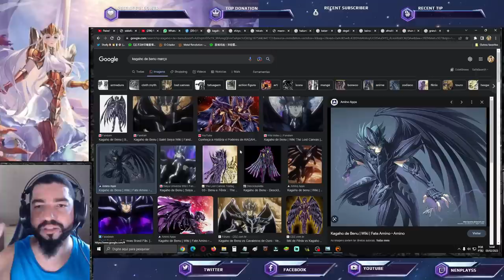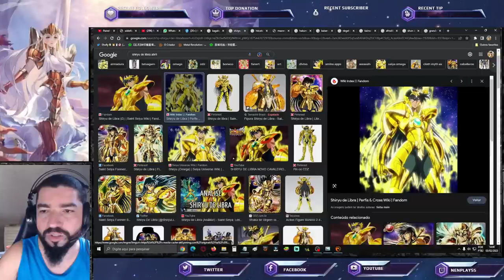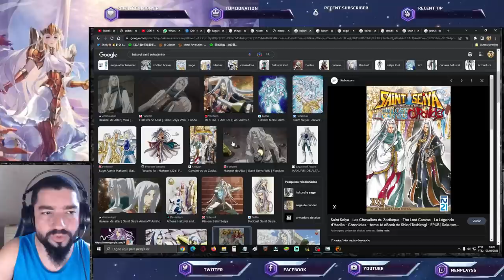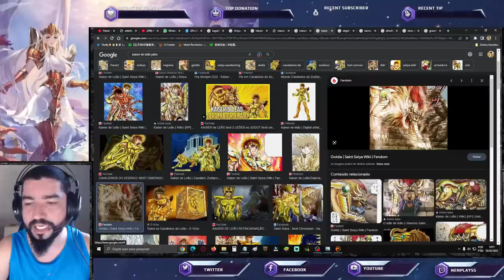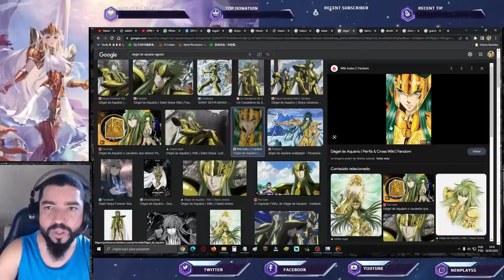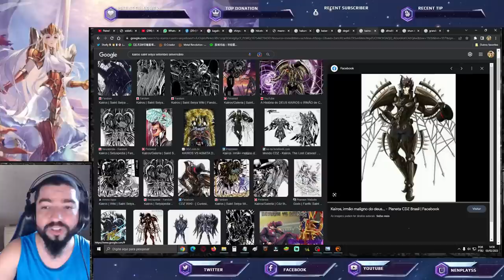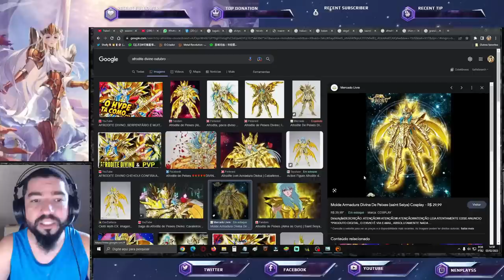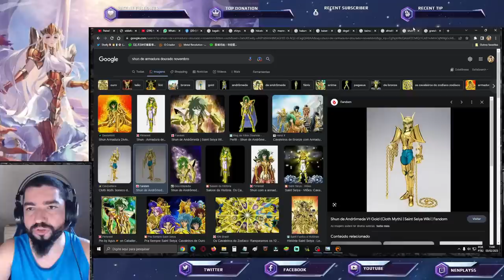Banners 2023. Criando Minha Lista de Desejos p/ Este Ano. - Saint Seiya Awakening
Criando wishlist banners 2023.